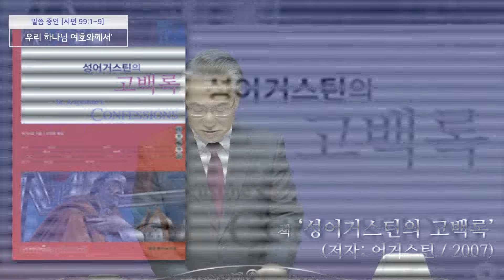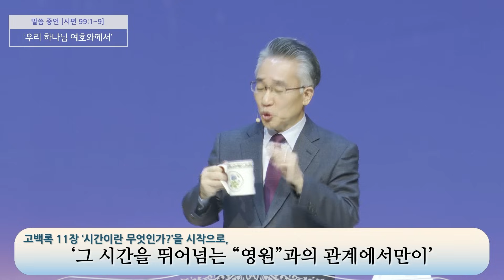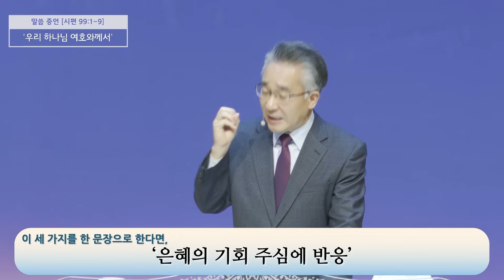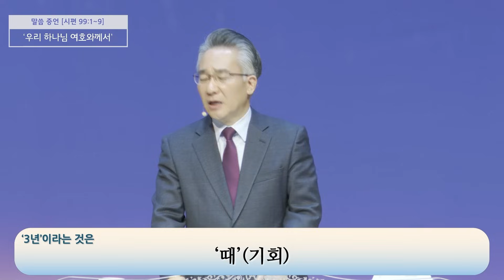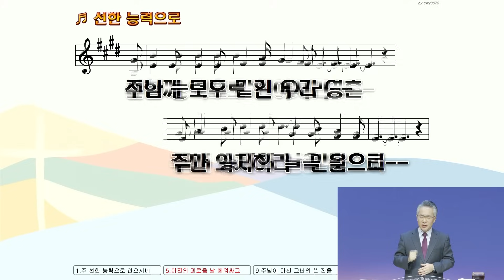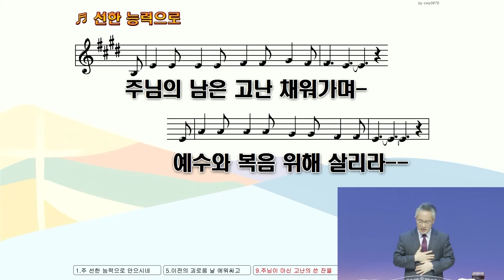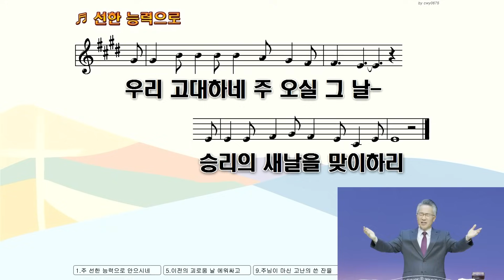23.12.31_송구영신 주일 예배 설교_『우리 하나님 여호와께서』(시 99:1~9)_장찬영 담임목사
[강남중앙교회] 2023년 12월 31일 송구영신 주일 예배 설교

본문 말씀 : 시편 99:1-9 (P.874)
설교 제목 : 우리 하나님 여호와께서(The LORD our God)
설교자 : 장찬영 담임목사

오늘의 말씀(Today's Message) - 설교 말씀을 들으며, 다음의 질문을 중심으로 묵상해봅니다.
      오늘 [송구영신 주일예배]의 본문은 예배의 '공동기도문' 가운데 하나인 시편99편입니다. 이 기도문의 주제어는 '우리 하나님 여호와'로, [신명기]의 주제어 이기도 합니다(신1:6). 즉, 신앙의 최종 목적은 '하나님은 어떤 분입니까?'인 것입니다. 시편 기자는 그 하나님을 7가지(다스리시는 하나님/좌정하시는 하나님/정의로우신 하나님/말씀하시는 하나님/응답하시는 하나님/용서하시는 하나님은/ 거룩하신 하나님)로 고백하고 있습니다.

1. 그리고 기자는 이 같은 은혜, 아니 '기회를 주시는 하나님'께 우리의 마땅한 반응을 3가지로 고백합니다(그의 이름을 찬송하라/ 그를 높이고 경배하라/ 우리에게 주신 증거와 율례를 지키라). 자, 올 한 해, 나는 어떻게 우리 하나님 여호와의 은혜에 반응하였습니까?

2. 포도원 지기이신 예수님의 "금년에도 그대로 두소서"(눅13:8) 즉, "1년만 더 기회를 주옵소서"의 간청은 새해를 맞이하는 나에게 어떻게 적용되십니까?

2023 [추수감사절맞이 특별새벽기도회] '온전한 비움을 통한 완전한 채움'